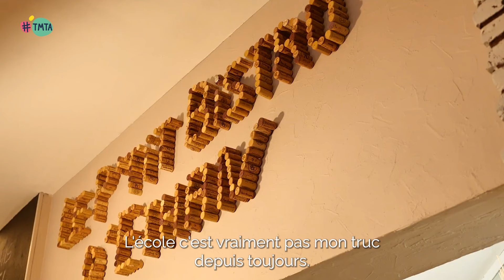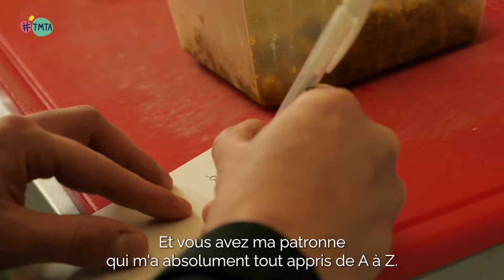Nicolas JUNGMANN — CAP Services en Hôtel - Café - Restaurant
"Ça n'a pas de prix, de travailler et d'aimer ce que l'on fait !"

👩‍🍳 Métiers de la restauration

C'est durant son Service Militaire que Nicolas a trouvé sa voie, celle de la restauration et plus précisément, du service !

En détails :
Son diplôme 👉 CAP Services en Hôtel - Café - Restaurant
Sa formation 👉 CFA Raymond Mondon, à Metz / Service Militaire
Son entreprise d'accueil  👉 Le P'tit Bistro d'Ethan

Découvre son histoire et celles d'autres apprentis près de chez toi